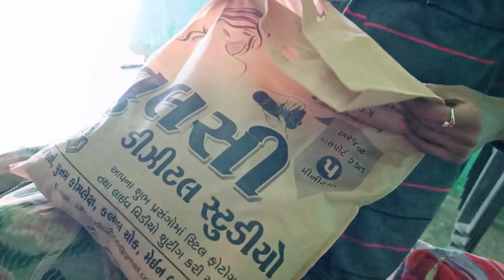ભાભી ને ગિફ્ટ આપી 😍👸 Bhabhi Ne Gift Api 🎁 // Gujarati Family Vlogs //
હેલ્લો દોસ્તો આ પણી ચેનલ 'Anil Charoliya Vlogs' માં દિલ થી સ્વાગત કરુ છું 😘. જય માતાજી 🙏🏻
આ ચેનેલ  ઉપર daily Vlogs જોવા મળશે...
આ ચેનેલ ની અંદર તમને
😘 Life Style Vlog
👪 ફેમેલી vlog
🌾Farmer vlog
✈️Travelling Vlog
👳દેશી vlog

જોવા મળશે
Upload Time :- બપોર ના 4 વાગ્યે 🕓

તમારો સહકાર બદલ ખૂબ ખૂબ આભાર. 🙏🏻 જય માતા
જી દોસ્તો 🙏🏻

અને હા ઘંટડી દબાવનું ભૂલતા નય હો. ☺️😇

સહકાર બદલ ખૂબ ખૂબ આભાર 💞😇 જય માતાજી દોસ્તો. 🙏🏻🙏🏻